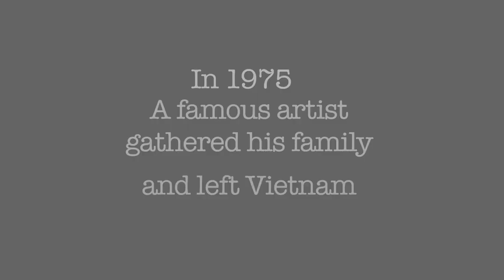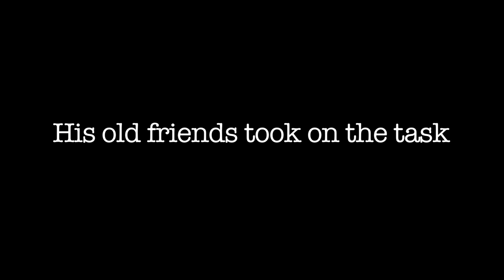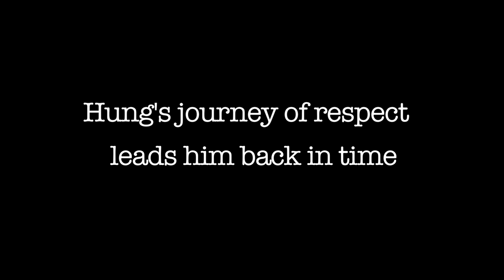Mist of the Perfume River : Documentary Trailer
A new documentary film by Peter Bucknell and Hung Le about a Vietnamese Refugee returning to Vietnam to honor his father at the tenth anniversary of his passing.

It's a story of family, life, brotherhood and art.